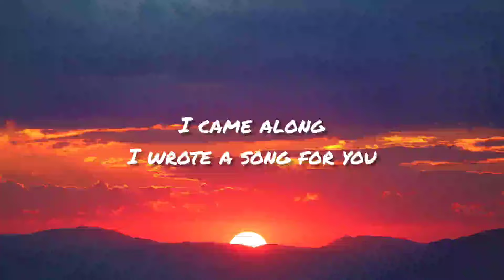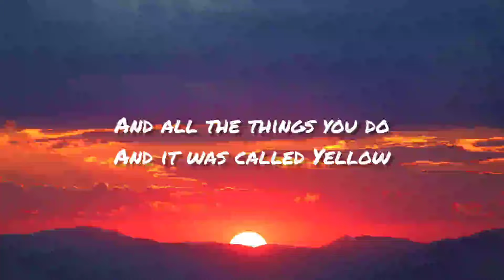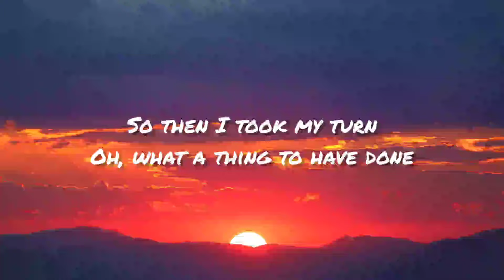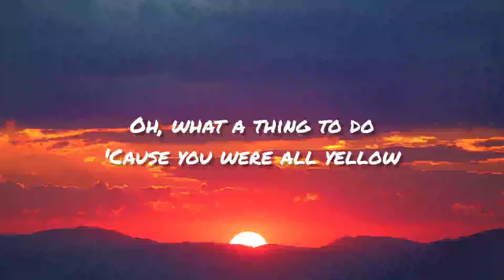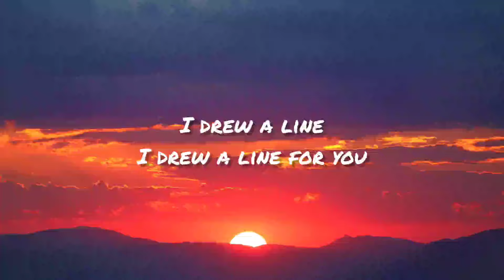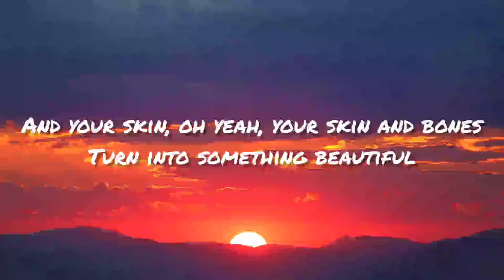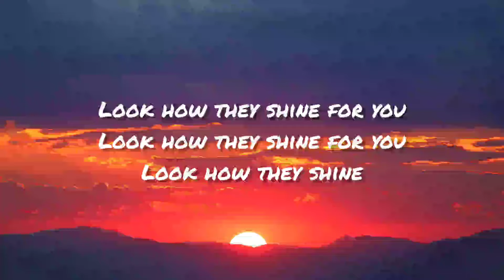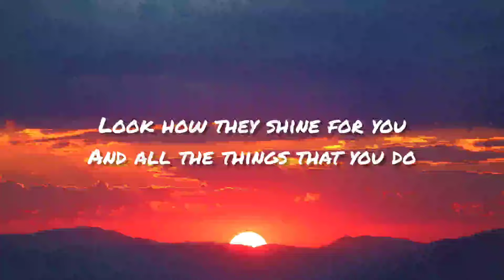Yellow by: Coldplay (lyrics video)